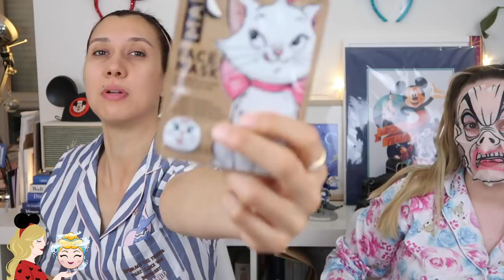Crashtest make-up Primark & ShopDisney feat Hello Maureen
Hello la Pixie Army, aujourd'hui avec la copine Maureen on se retrouve pour un crashtest nocturne où on a beaucoup trop ri XD Que valent les produits beauté ShopDisney et Primark ? On a testé pour vous, et le résultat est loin d'être concluant... Dites-moi dans les commentaires quels articles Disney vous aimeriez me voir crashtester, je prends des notes pour les prochaines vidéos du type !

SI VOUS SOUHAITEZ TESTER LES PRODUITS SHOPDISNEY
(Les liens sont affiliés, ce qui me permet de financer de prochaines vidéos, du matos... Cela ne te coûte pas un centime de plus, ça en fait moins dans la poche du site et me permet d'avoir une commission si tu passes par ce lien !) :

✧ Twitter 🐤 → @Pixietubeuse
✧ Instagram 🙈 → Pixietubeuse
✧ Facebook 🐺 → Pixietubeuse

✨  Si tu as lu jusqu'ici... Glisse dans ton commentaire un verbe de type "pailleter", "glosser", "masquer" ou "sprayiser" de façon subtile XD Bonne chance !